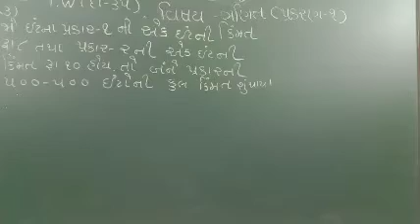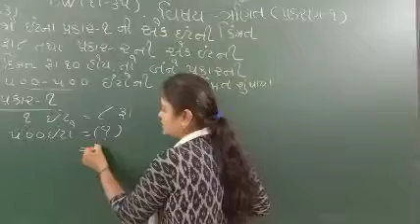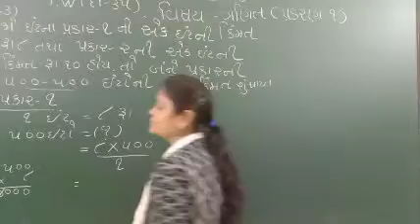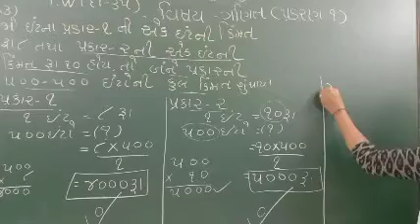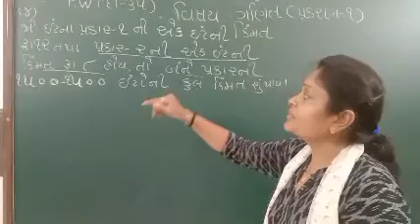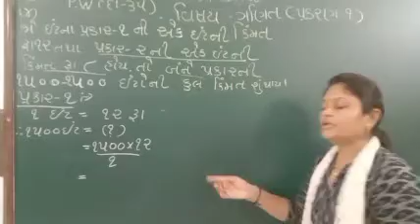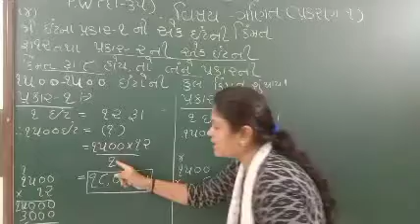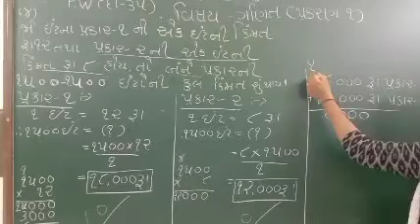std 4 maths cha-1pw exa-35(3 & 4)